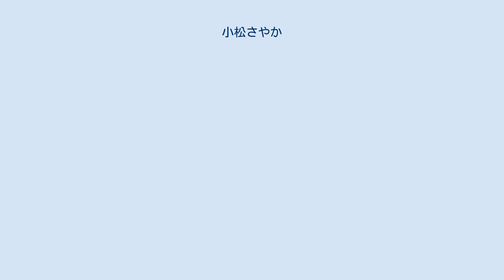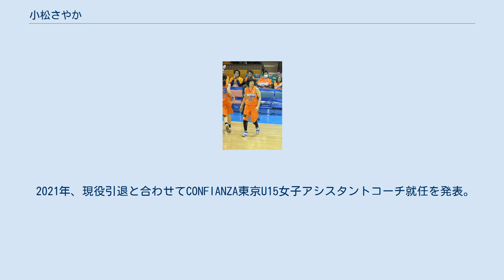小松さやか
東京海上日動ビッグブルー_(女子)の選手
小松 さやか（こまつ さやか、1985年11月9日 - ）は、日本の女子バスケットボール選手である。
 長野県出身。
桜花学園高校から、桜花学園大学を経て、2008年、アイシンAWに入社。
 2009年、ビッグブルー東京に移籍。
 2010年、山梨クィーンビーズに移籍。
2012年新潟アルビレックスBBラビッツに移籍。
 2013年、新潟を退団、羽田ヴィッキーズに移籍。
2015年、再び新潟に移籍。
 2016年8月21日、新潟市中央区の亀田バイパス入り口付近で運転する軽乗用車と別の軽乗用車に接触し相手2人に怪我を負わせた事故を起こし、報告義務を怠ったとして、10月28日に公式戦出場停止と無期限の謹慎処分を受けた。
その後復帰に至ることなく2017年3月31日付で退団したことを自身のFacebookで発表。
 2018年、福井しあわせ元気国体2018の福井成年女子チームに参加。
 2019年、新潟時代の恩師でもある荒順一をHCに迎え新たに結成された東京社会人リーグの東京シルキーエアーズに入団。
 2020年、地域リーグのアステム湘南WECTORIASに移籍。
 2021年、現役引退と合わせてCONFIANZA東京U15女子アシスタントコーチ就任を発表。